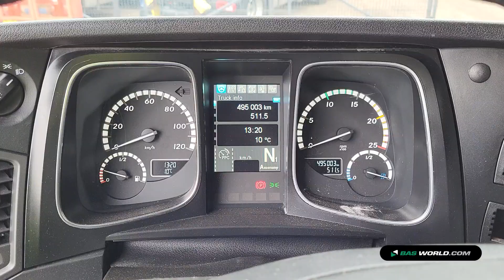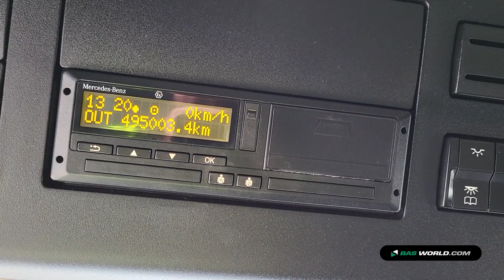70206538 Mercedes Actros